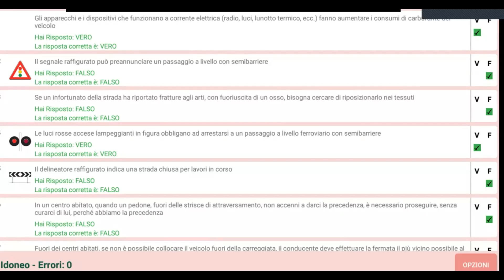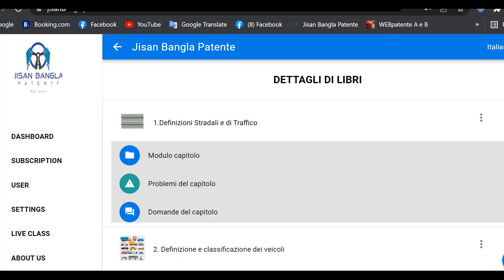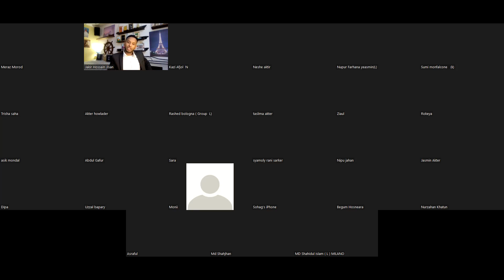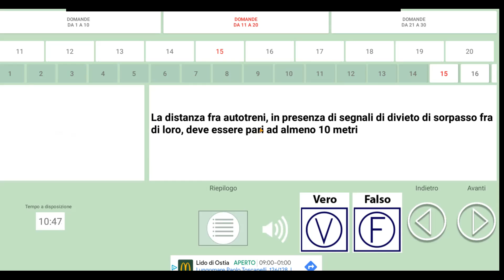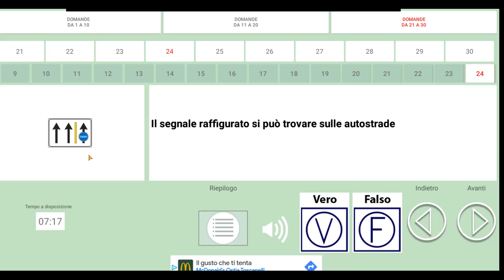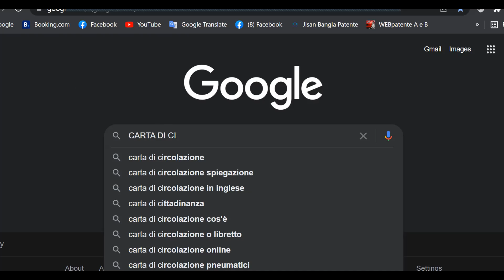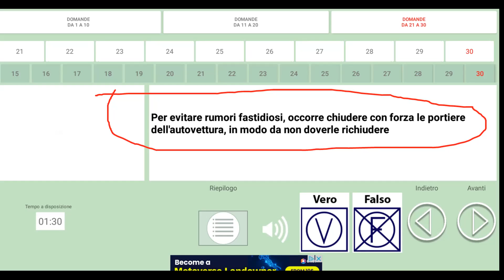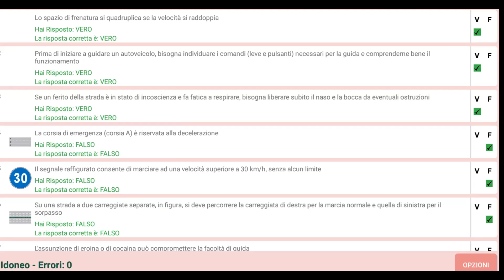SIMULAZIONE ESAME 475 JISAN BANGLA PATENTE VERDE GROUP